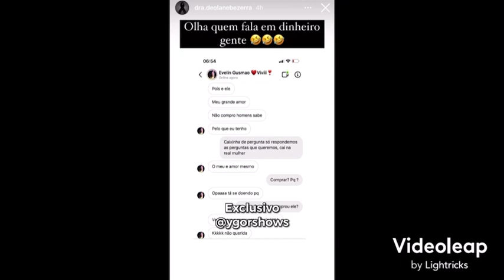TRETA! DRA DEOLANE RESPONDE PROVOCAÇÃO DE EVELIN GUSMÃO EX NAMORADA DE MC KEVIN